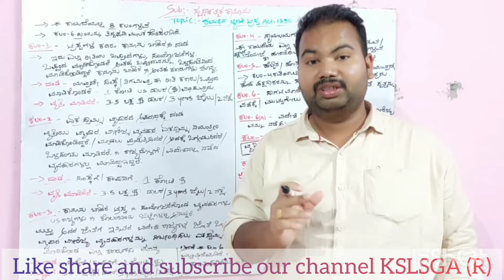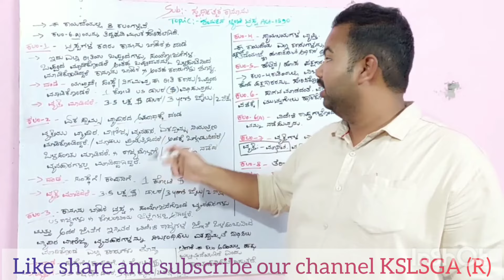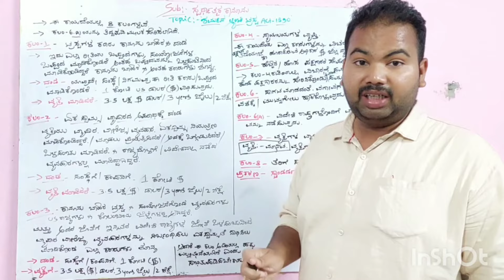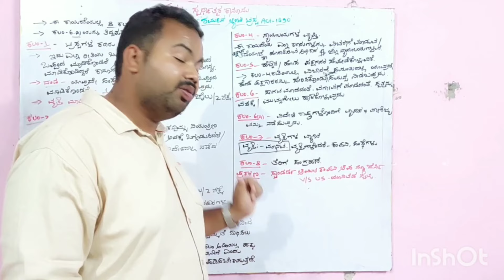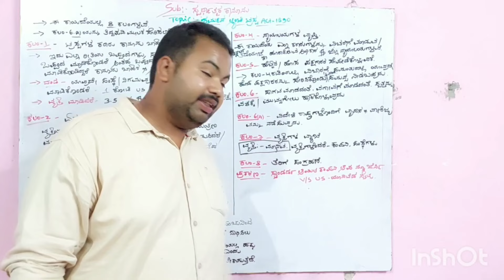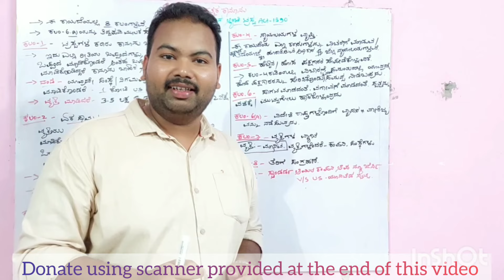Competition Law, Sherman Anti Trust Act 1890, in kannada language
Donate using scanner provided at the end of this video for improving the quality of classes